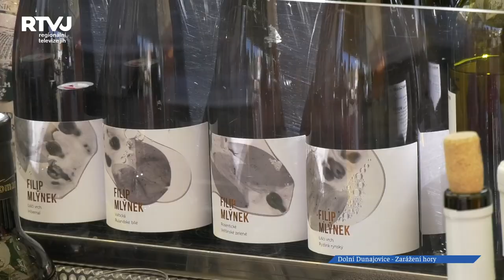Zarážání hory v Dolních Dunajovicích zahájilo vinobraní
Příjezdem pana starosty do vinohradů a zarážáním hory bylo slavnostně zahájeno vinobraní v Dolních Dunajovicích. Co vlastně znamená tradice „Zarážání hory ? „